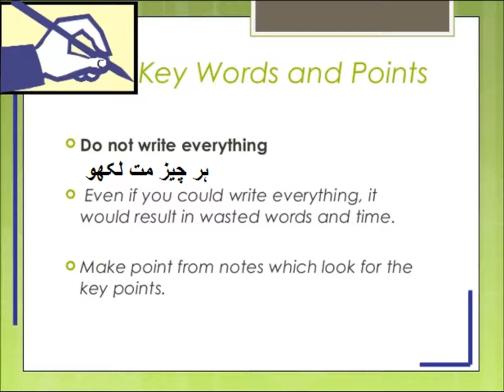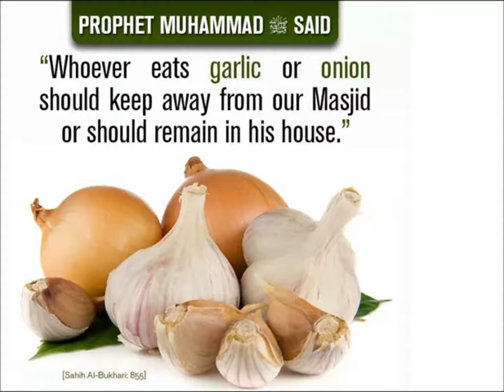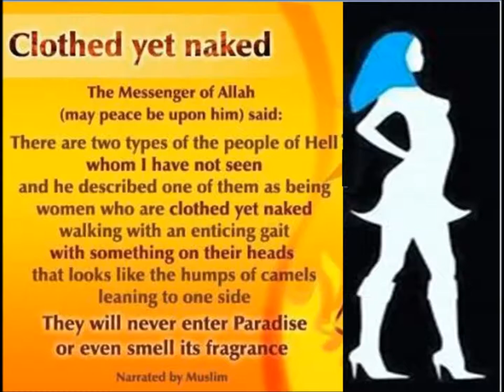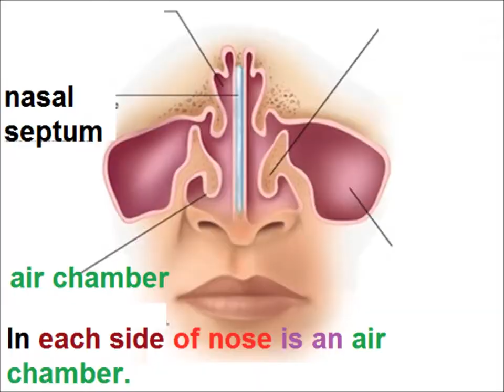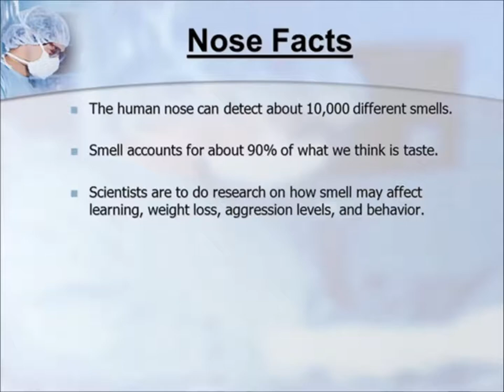Science 6 in Urdu/Sense of smell/L5 ہم سونگھتے کیسے ہیں؟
How the nose smells and brain differentiate between pleasant and unpleasant odours for grade 6 kids in urdu
n this video you learn Science of class 6 Punjab text book board of Pakistan. Because Urdu is our national language, but mother tongue is different.So difficult concepts are explained in Urdu. So that is why main language of instruction used in video is Urdu. one can  have videos on all subjects from class 1 to class 5 including Urdu, English, Math and science. you can find us on Facebook page Pakistan home school  and website pakistanhomeschool.com.